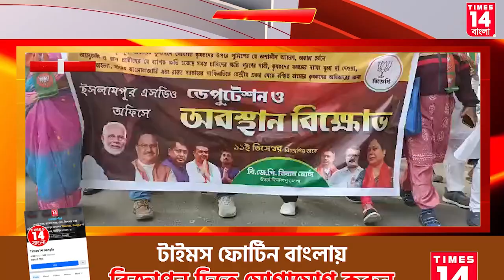Uttar Dinajpur: ইন্ডি জোট-এর কুশপুতুল পুড়িয়ে প্রতিবাদ বিজেপি কিষাণ মোর্চার | Times14 Bangla